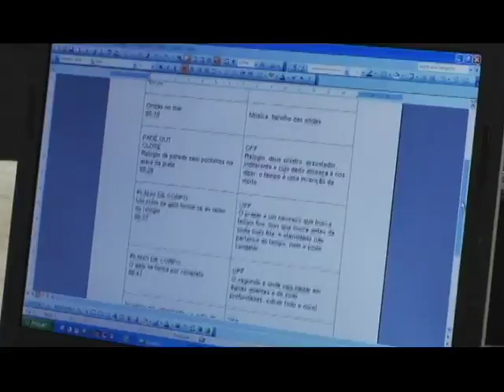PROGRAMA PLANO ABERTO 16 - DESAFIO MINUTO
Programa Plano Aberto exibido no dia 09/05/09 na TV Clube de Pernambuco. Quadro "Desafio minuto".